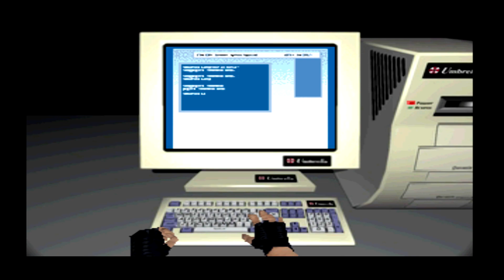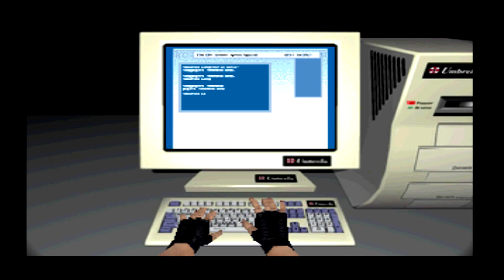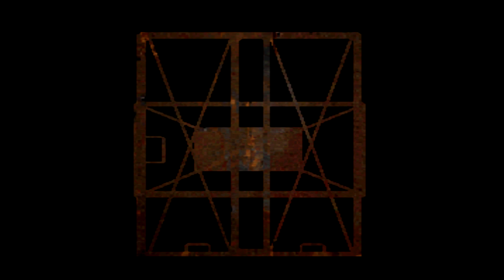Resident Evil Directors Cut Advanced Long Play Part 3 (PS3)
Playing through Resident Evil Directors Cut on Advanced Mode with Jill Valentine, this run should help anybody wishing to unlock the Infinite Magnum for getting the best ending and finishing under 5 hours (well under)